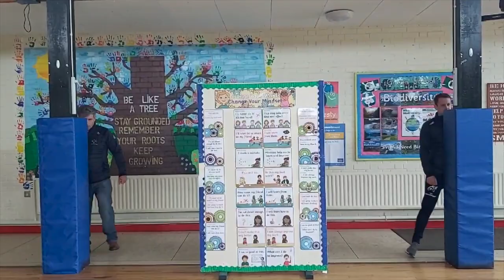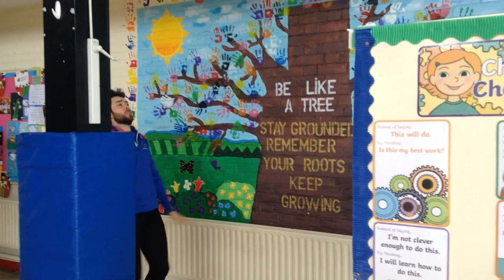CBS Primary Charleville Staff - TIK TOK DANCES!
Just a little something to lighten the mood... we miss you! We especially miss our fabulous 6th class boys.. this is dedicated to you all!!! Have a great summer everyone!

Songs featured:

Daði & Gagnamagnið:
Daði Freyr Pétursson
Árný Fjóla Ásmundsdóttir
Sigrún Birna Pétursdóttir
Hulda Kristín Kolbrúnardóttir
Stefán Hannesson
Jóhann Sigurður Jóhannsson

Song
Banana (feat. Shaggy)
Artist
Conkarah
Album
Banana (feat. Shaggy)

Song
Blinding Lights
Artist
The Weeknd